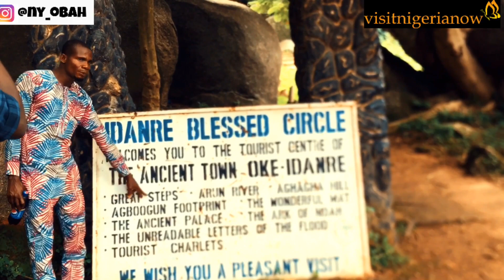Places to Visit in Nigeria - IDANRE HILLS by Ny Obah Nana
Over the weekend I visited the Famous Idanre Hills courtesy of @Visit_nigeria_now in Idanre town Ondo State. The hill of Idanre is one of the most beautiful natural landscapes in Nigeria.